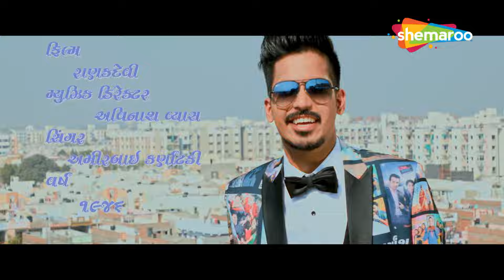રાકેશ બારોટ અને નરેશ કનોડિયા ની સુપરહિટ ફિલ્મ | Movie Scene Compilation |Rakesh Barot,Naresh Kanodia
રાકેશ બારોટ અને નરેશ કનોડિયા ની સુપરહિટ ફિલ્મ | Movie Scene Compilation |Rakesh Barot,Naresh Kanodia @thakoronathakor